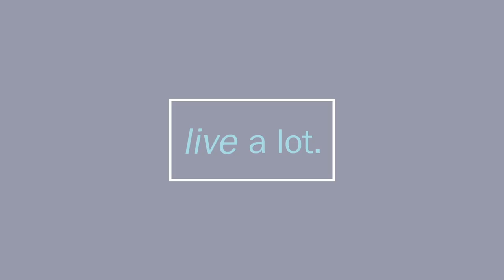BLM: The Story of 5 Generations of African Americans // Lorene Cary: Part 1 of 3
C.J. Liu interviews Lorene Cary about her book "Ladysitting: My Year with Nana at the End of her Century". Lorene shares her reaction to the verdict in the Derek Chauvin trial and the relief that a black person would no longer be killed with impunity. Lorene discusses the power dynamics with each of her family members and the different ways they were vulnerable. Lorene shares her great grandfather was interviewed by a Senator (formerly a Confederate) about why African Americans left the South and asked how he was able to own 500 acres of land. His son created the bi-racial Fusion Party in Wilmington, NC where there was a coup that overthrew black people from power. Last, Lorene shares the story of her Nana that had a strong inner power and fortitude that never allowed anyone to shame her about her ethnicity.